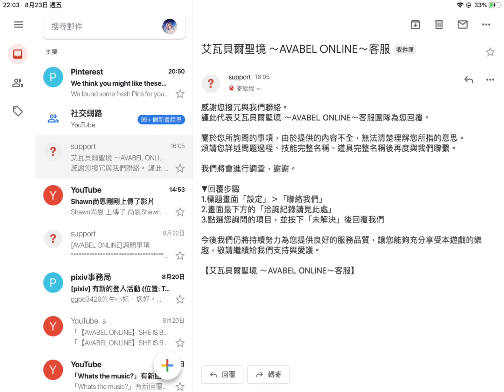【AVABEL ONLINE】This is the most exaggerated bug I have ever seen 這是我看過最扯的bug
GM可能叫我退遊
No English subtitles ,sorry(/ω＼)